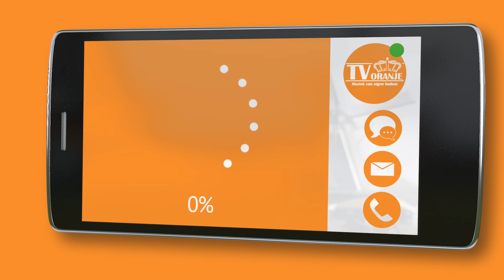TV Oranje app videoboodschap - Mandy de Bode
Via de TV Oranje app stuurde Mandy de Bode een videoboodschap in. Wil je ook een videoboodschap inspreken? Download dan nu de TV Oranje app op je telefoon of tablet